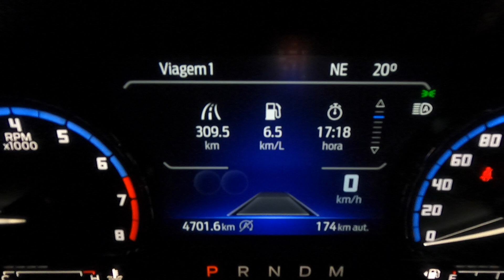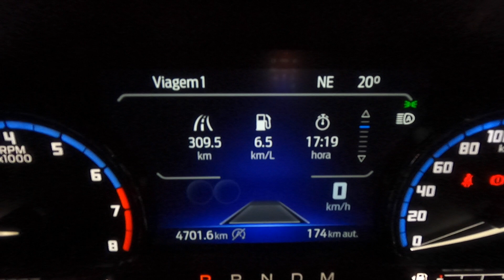Dia 2: Bronco não atravessou rio em expedição off road por Ipoema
Foram mais de 300km rodados em 2 dias de expedição. Acompanhe aqui o segundo dia de off road com o meu Ford Bronco Sport em uma expedição com chuva, barro e travessia de rio na região de Ipoema em MG junto com a Siriema 4x4 e entenda por que o Bronco não atravessou.

Esse é mais um vídeo fordbroncosportbr.